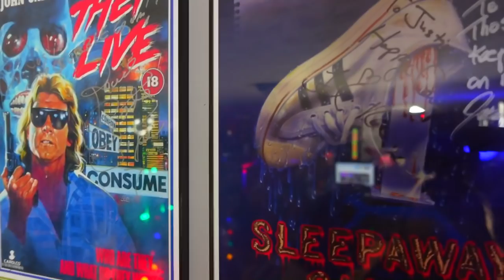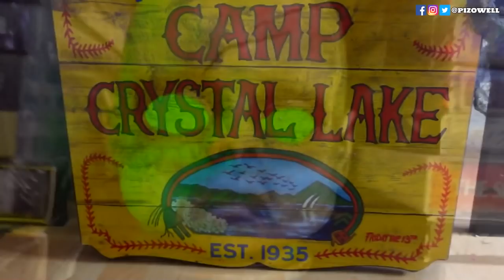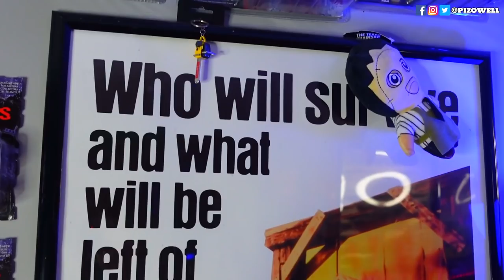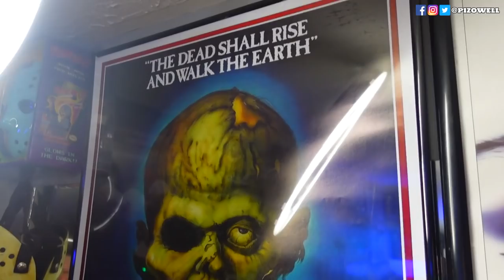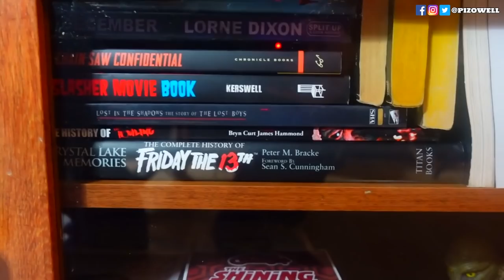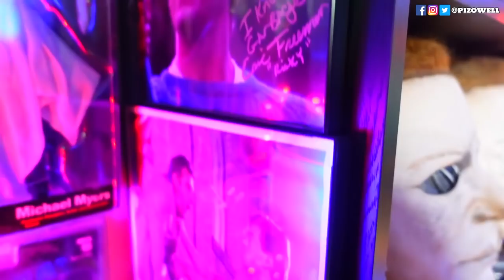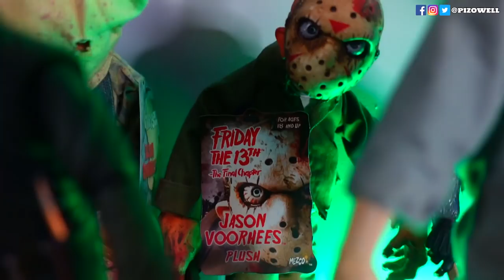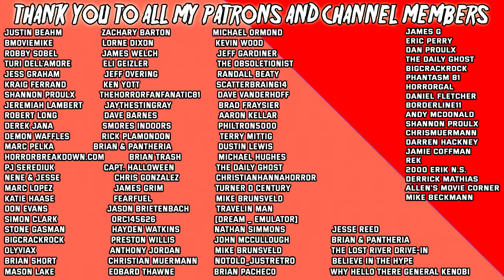Man Cave Tour (2021 Update)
By popular demand, here is the updated, full and in depth tour of my horror man cave. I hope you enjoy!
Vote for your favorite edition of the horror movie and win a daily prize.